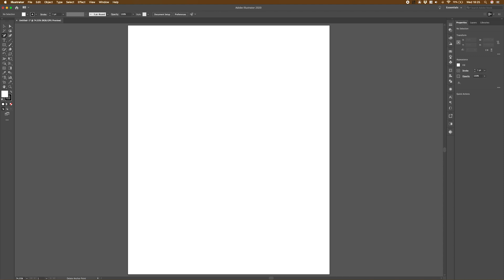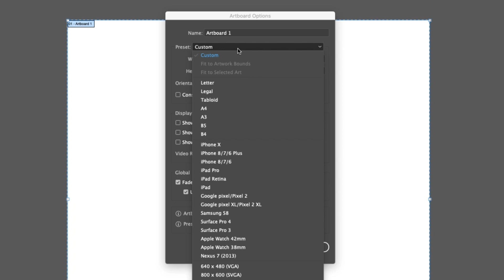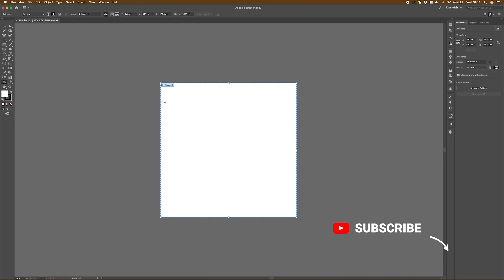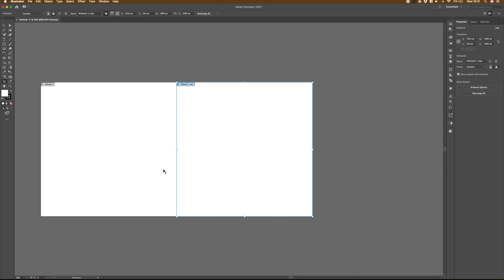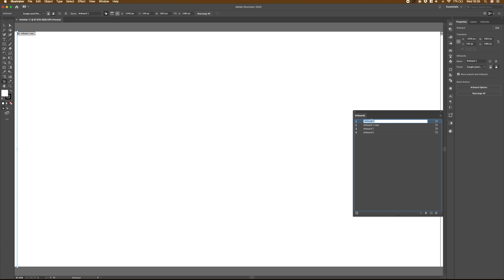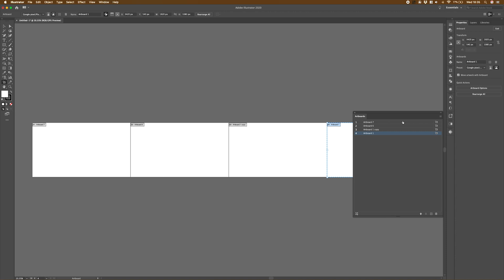How to Manage and Work with Artboards in Illustrator | Adobe Illustrator Tutorial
Knowing how to manage and work with artboards in Illustrator is an essential step to learning the fundamentals of illustrator.

From Resizing them to rearranging them. knowing how to use them efficiently can really speed up your work flow.

So today we're going to be taking a look at how to manage and work with artboards in Illustrator.

Get your FREE DISTRESS-O texture pack here: digifrog.co.uk/freebies

Buy Digifrog march: digifrog.co.uk/shop (more designs coming soon)